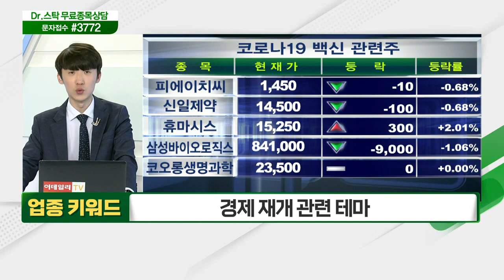주도 업종 부재 속 개별주 장세 / 전일 장 경제 재개 관련 테마주 일제히 강세_키워드 TALK (20210526)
# 개별주
- 주도 업종 부재 속 개별주 장세
- 명확한 시장 방향성 위해 주도 업종 필요
- 향후 주도 업종, '반도체·2차전지·자동차' 유력

경제 재개 관련 테마
- 전일 장 경제 재개 관련 테마주 일제히 강세
- 오늘 장 소폭 매물 출회 후 재차 유입
- 교육·유통·레저 업종 주목